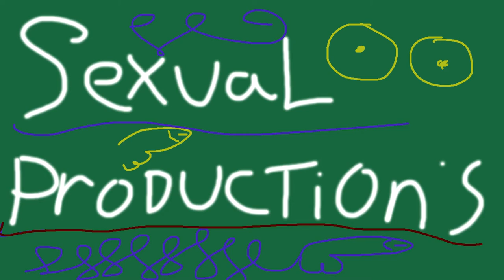CS:GO Kills with Fam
Kills montage whit fam